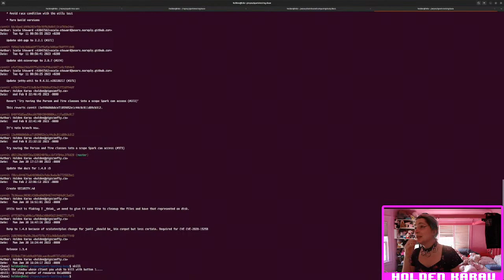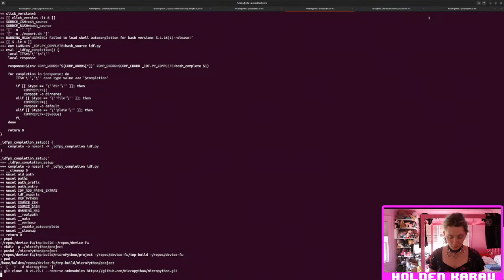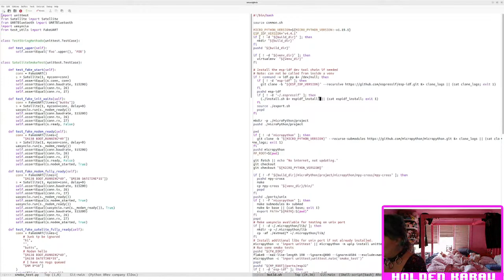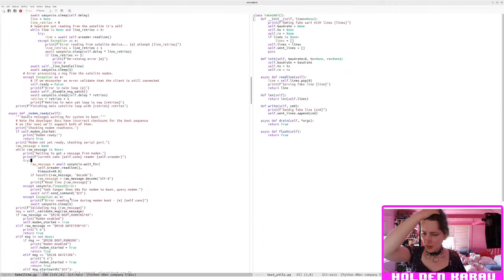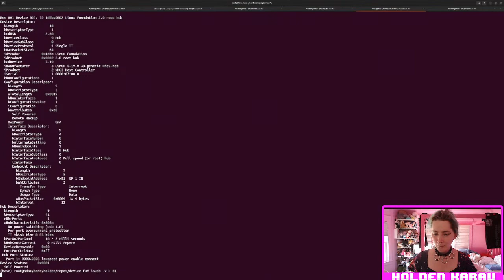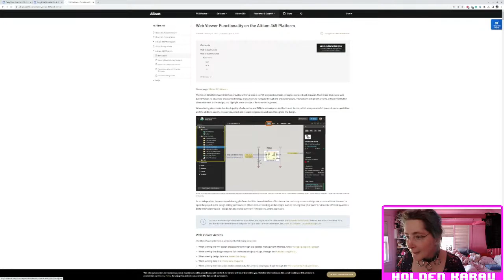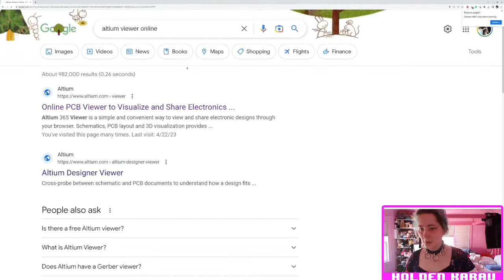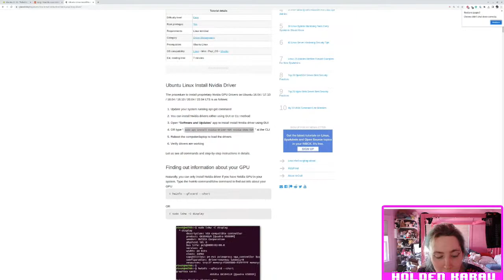SpaceBeaver Device Test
We have a test device, lets see if it works :D